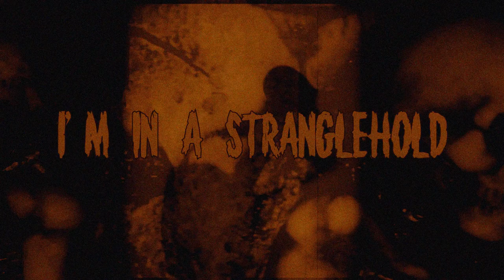FANSKAPT - Soul Poison (2023)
FANSKAPT:
Pascal-vocals /
David-guitar /
Tomek-bass /
Asp-drums.

Recorded at studio Hiet, Malmoe Dec 22, by Oliver Dahl & FANSKAPT.
Lyrics: Asp
Mastering by Simon Vikokel.
Video by Asp.